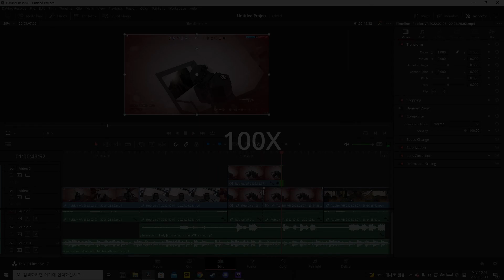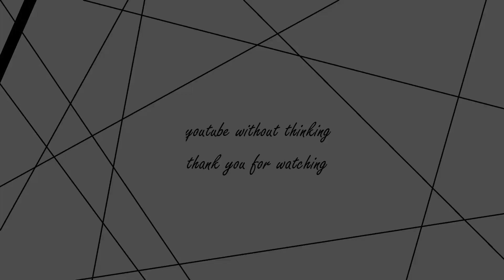(Blackhawk Rescue Mission 5) 'MX2010'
진짜 영상 챙겨봐주시는 모든분들께 감사드립니다

Thank you to everyone who watched the video